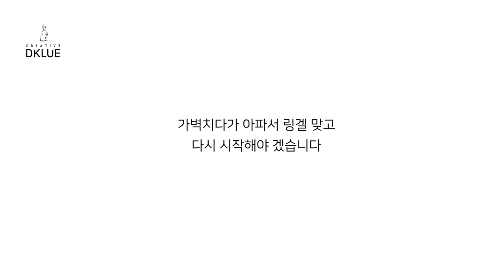목공방 만들기 #3 / DKLUE(create a workspace#3)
목공방 만들기

woodcarving
Joinery
woodturning